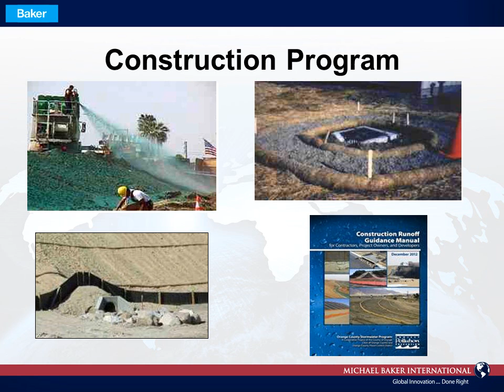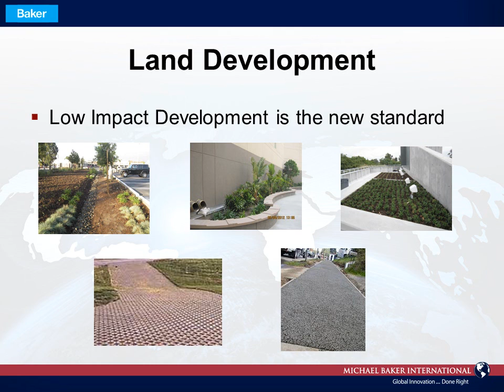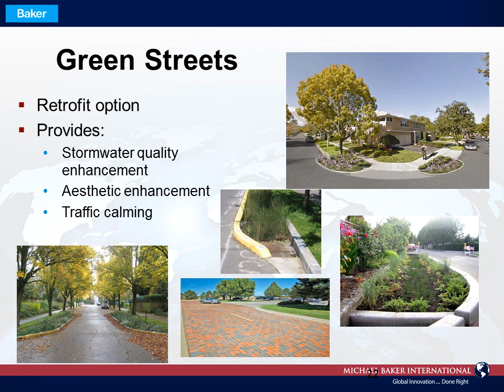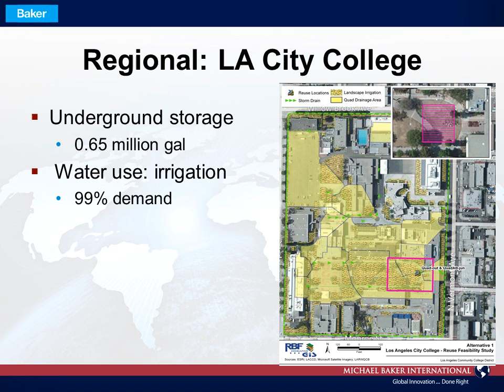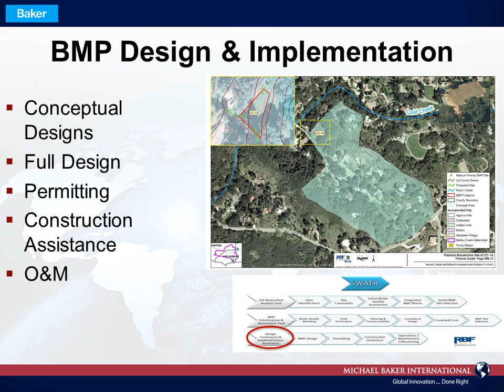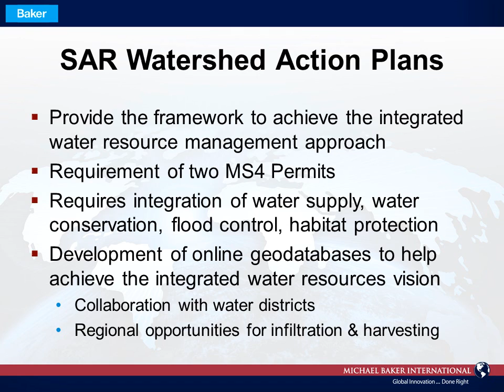ASCE EWRI RBF/Baker June2014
Daniel Apt, Vice President and RBF/Michael Baker International, presents "Elements of Stormwater Program and TMDLs -- Implementation" at the ASCE OC/EWRI Continuing Education event on June 5, 2014